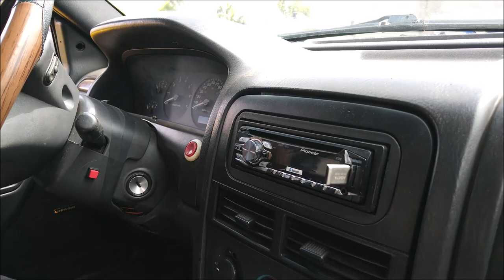Amplificadores Nemesis con SUBWOOFERS Steel Pro en Grand Cherokee 2000.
Con caja acústica que sirve para MUSICAL y SPL, está montada en una Grand Cherokee 2000, que grabamos en el Car Fest de Tochtepec, Puebla.
Evento evaluado por USACi.